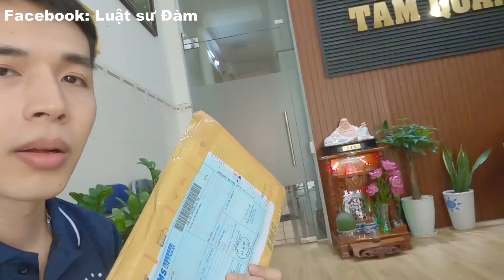Một ngày đi tòa án thành phố Thủ Đức và tòa huyện Nhà Bè | Về lại được bạn học tặng cho quà ăn được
Trong video lần này mình chia sẻ một ngày mình đến tòa án nhân dân thành phố Thủ Đức để lấy quyết định công nhận sự thỏa thuận của các đương sự trong một vụ án tranh chấp đòi tài sản, đòi vàng, đòi tiền. Sau đó, mình tiếp tục đến tòa án nhân dân huyện Nhà Bè để chụp hồ sơ một vụ án tranh chấp lao động. Hết việc quay về công ty thì được người bạn học tặng cho một giỏ trái cây, cưng hết mức.

Nếu có khách hàng cần sử dụng dịch vụ pháp lý của luật sư, các bạn đừng quên giới thiệu đến cho công ty luật nơi Luật sư Đàm làm việc nhé.

Nếu cần trao đổi với mình, mọi người có thể để lại câu hỏi vào phần bình luận bên dưới, mình sẽ phản hồi lại cho các bạn sớm nhất có thể.